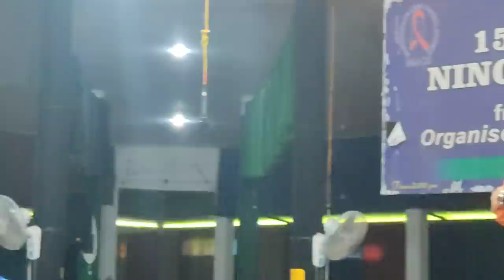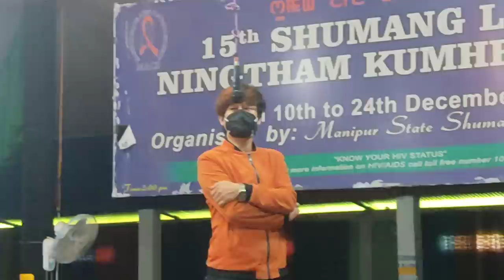keidoubei kidoino II a play of covid awarenessII PREMIER SHORTLY at Iboyaima Shumang Leela Shanglen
publicity play on covid 19 produced by DIPR under the supervision of honourable c m.